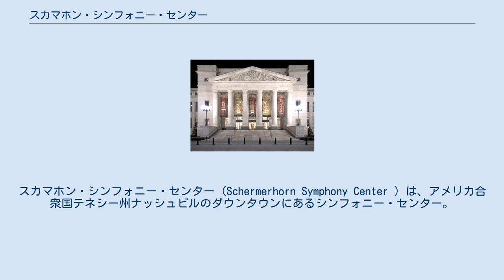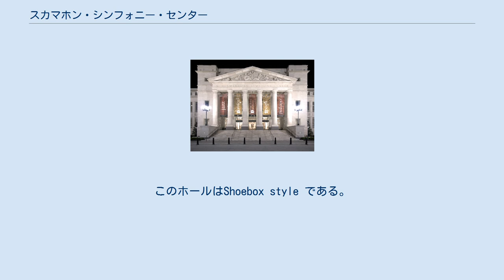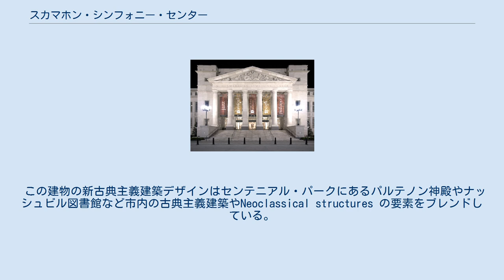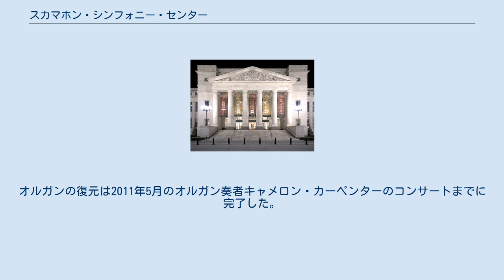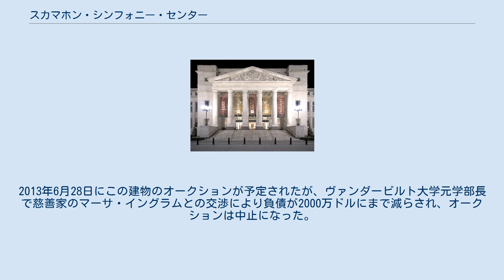スカマホン・シンフォニー・センター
スカマホン・シンフォニー・センター (Schermerhorn Symphony Center ) は、アメリカ合衆国テネシー州ナッシュビルのダウンタウンにあるシンフォニー・センター。
2003年12月3日に着工し、 2006年9月9日、レナード・スラットキンの指揮によるガラコンサートで正式に開館し、この模様はPBS系列で州内に放送された。
このセンターの名称は、1985年から2005年に亡くなるまでナッシュビル・シンフォニーの音楽監督兼指揮者であったケネス・シャーマーホーンの英語読みに因み、亡くなる前に名付けられた。
 2006年、この建物は21世紀のNew Classical Architecture の代表作に選ばれた。
 スカマホン・シンフォニー・センターの中心部は30,000平方フィート (2,800 m2)あり、ナッシュビル・シンフォニーの本拠地となるローラ・ター ナー・コンサート・ホールは1,844席ある。
このホールはShoebox style である。
30の防音装置、二重の採光窓と自然な照明を特長としている。
テネシー州花であるアイリス、ローラ・ターナーが生前馬を愛して いたことから蹄鉄、ナッシュビル・シンフォニーの創立に重要な役割を担いマックスウェル・ハウス・コーヒーの当初のオーナーであった地元の チーク家を象徴するコーヒー豆などの複雑なシンボル・モチー フがホールやセンター内に施されている。
 ロー ラ・ターナー・コンサート・ホールは3層以上からなる。
うち舞台後方にある146席の合唱用座席は、合唱がない演目の場合は観客に開放される。
舞台には最 大115名の演奏者が登壇できる。
サンフランシスコのショーエンスタイン社製の47音、64複合ストップ、3,568本のパイプ、32本の足鍵盤のカスタム・メイドのマーティン・ファンデーション・コンサート・ オルガンを特長としている。
 この建物の新古典主義建築デザインはセンテニアル・パークにあるパルテノン神殿やナッシュビル図書館など市内の古典主義建築やNeoclassical structures の要素をブレンドしている。
 この建物の内部は技術と音響の特性を備えている。
ブラジリアン・チェリーとヒッコリーの寄木の床のある1階席は、リフト装置により前に出したり低くしたりする機械ワゴンが実装されている。
この「チェア・ワゴン」により、約2時間でコンサート・ホールから5,700-平方フート (530 m2)のボールルームに変化することができる。
機械化された何十もの音響幕や板が短時間で並び替えることができ、様々なジャンルの音楽に対応する。
ローラ・ターナー・コンサート・ホールは周りを2インチの空間で囲まれていることで外からの音および音漏れを遮断している。
 スカマホン・シンフォニー・センターには他に小規模の演奏会や音楽教育のための2,438-平方フート (226.5 m2)のマイク・カーブ・ファミリー・ミュージック・エジュケーション・ホールがある。
また西側には柱で囲まれた庭園であるマーサ・リヴァーズ・イングラム・ガーデン・コートヤードがある。
アレン・ウォルター・ワトソン・シニア・ファウンダーズ・ホールなどロビーがいくつかあり、公的私的に関わらず様々なイベントが行なわれる。
 ワシントンD.C.のデイヴィッド・M・シュワーツ・アーキテクツ社がナッシュビルのアール・スウェンソン・アソシエイツと共に設計し、Akustiks社のポール・スカブロウが音響面の設計を行なった。
 2009年、スカマホン・シンフォニー・センターはアーバン・ランド協会(ULI)賞で音響面および地域貢献を評価され、北米および南米の最終25軒に選ばれた。
 2010年5月、ナッシュビル内外に大きな損害を与えたテネシー洪水により、スカマホン・シンフォニー・センターは約4千万ドルの損害を受けた。
浸水は高さ24フィートにまで及び、電気施設、機械施設、広いキッチン、多くの楽器が被害に遭った。
この時被害に遭った主な楽器はスタインウェイ・アンド・サンズのピアノ2台、パイプ・オルガンの送風部、コンソール・ユニットなどである。
すぐに修復が開始され、8ヶ月未満の同年12月31日、イツァーク・パールマンのコンサートで再開した。
オルガンの復元は2011年5月のオルガン奏者キャメロン・カーペンターのコンサートまでに完了...